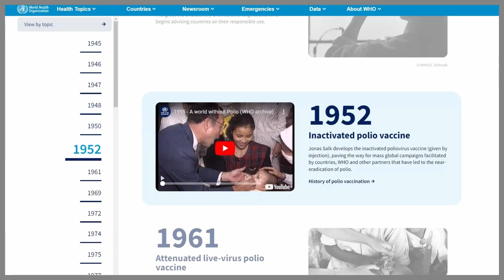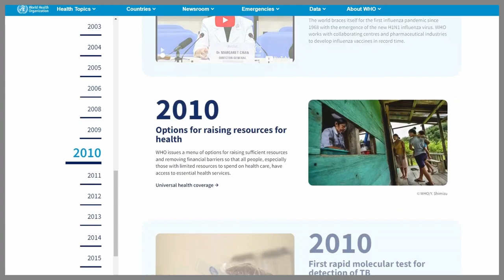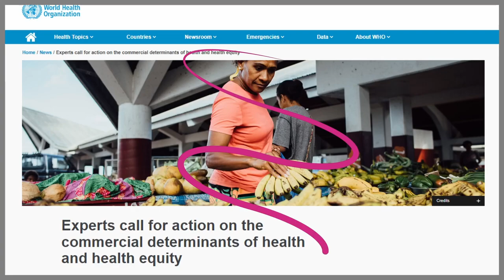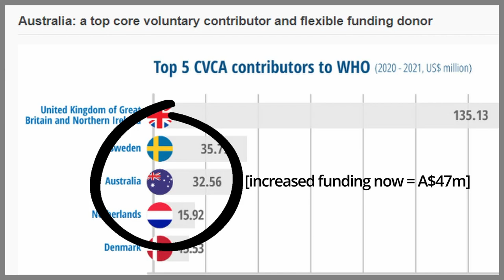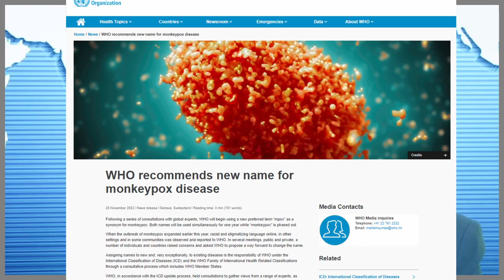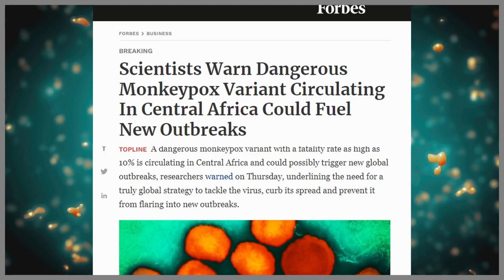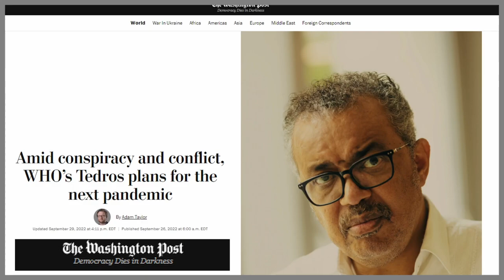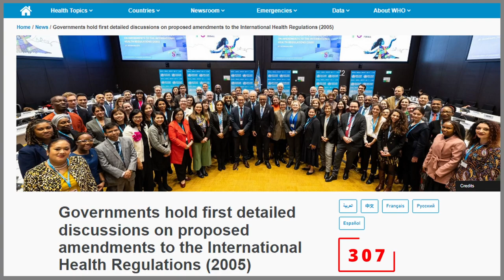The Global Threat to our Health System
Another Chad Marleston Report, with this piece looking into the dynamic subject of health.

Right now WHO is progressing with a dual strategy to extend its reach and control of health around the globe.

If the proposed 307 amendments are passed, any country - including Australia - which does not opt-out in the next 6 months, will be bound to the regulations and will have effectively forfeited control of our health system to WHO.

In this interview [23:51] Professor Robyn Cosford outlines the background and details the immediate threats.

LINKS

SEMINAR PRESENTATION
Notes by Professor Dr Robyn Cosford - to come.